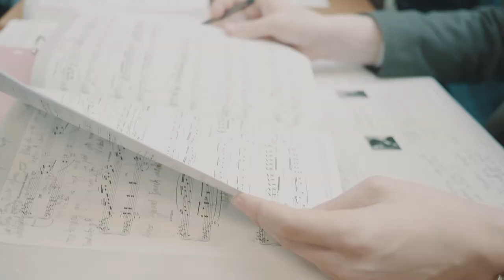All Steinway Schools - A Commitment to Excellence in Music Education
Many of today’s most ambitious students will only consider attending an All-Steinway School.  The rich, unrivalled sound, incomparable tone and touch of a Steinway piano inspires music students to realise their artistic talents, and best prepare them to compete at the highest level in the professional world.